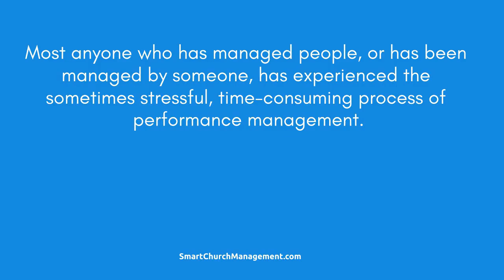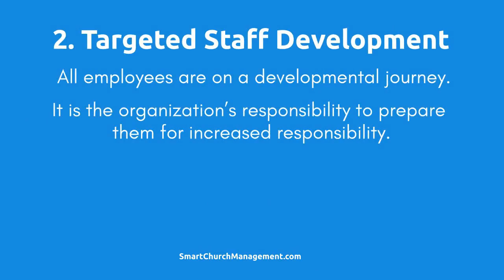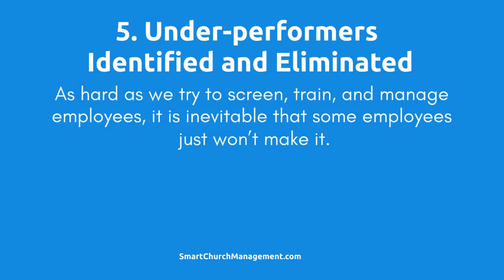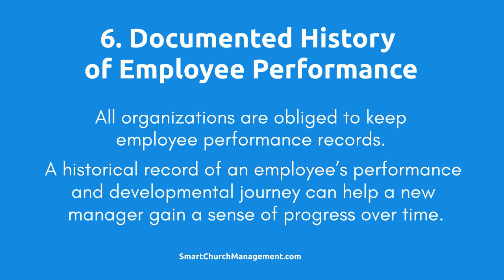What are the Advantages and Disadvantages of Performance Management?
There are many debates about whether a formal performance management process is effective. I would argue that it is - if done correctly. If done poorly, performance appraisals can be stressful for a manager and discouraging for employees. However, if done well, the process can help an employee develop to their full potential!